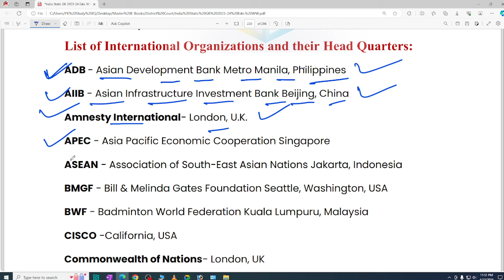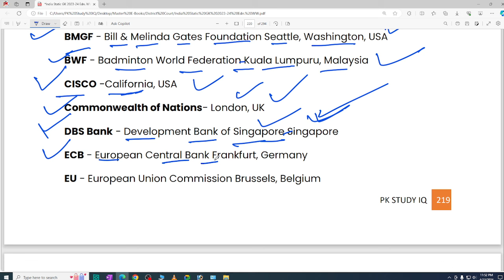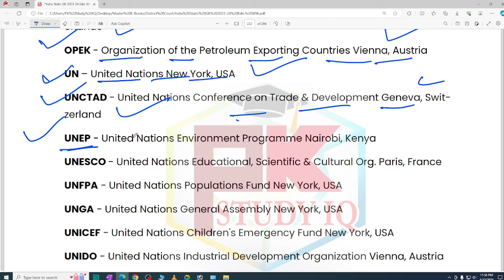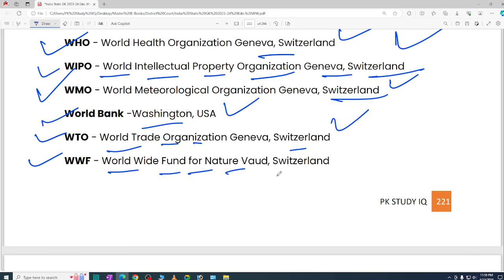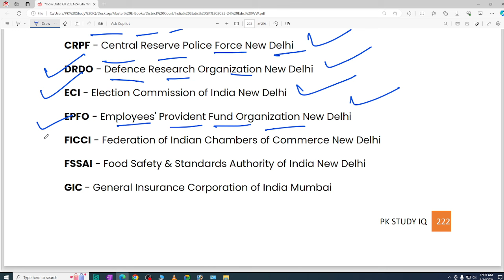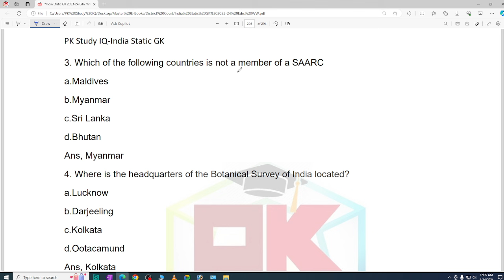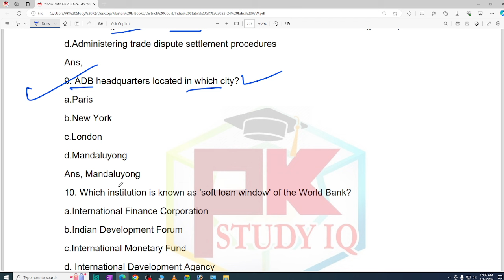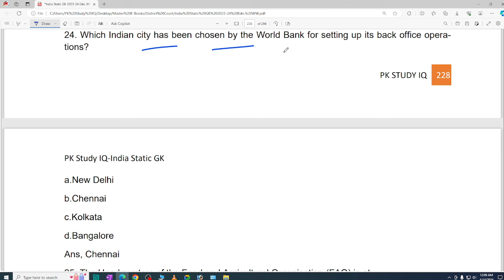GK Class-15 I International Organisations & Headquarters GK for High Court ASO Exam 2024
GK Class-15 I International Organisations & Headquarters GK for High Court ASO Exam 2024 I

GK For Aso
ASO Classes
English Class
Math Class
GK Classes